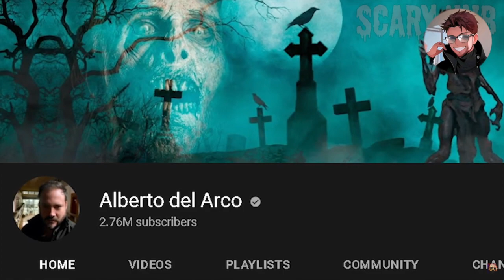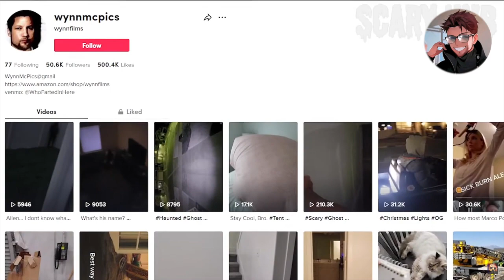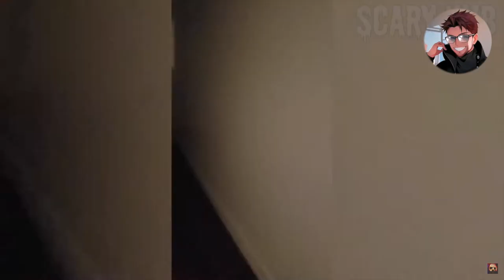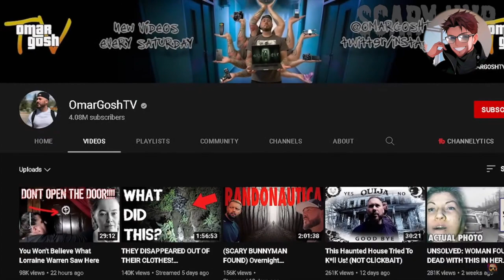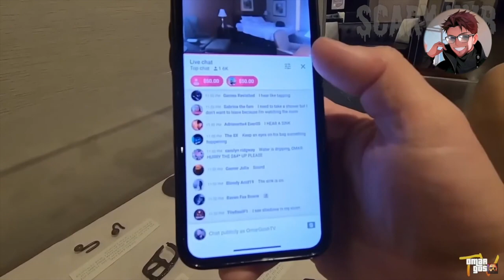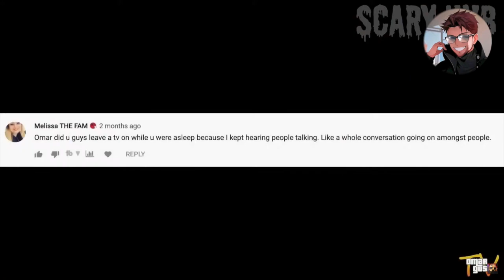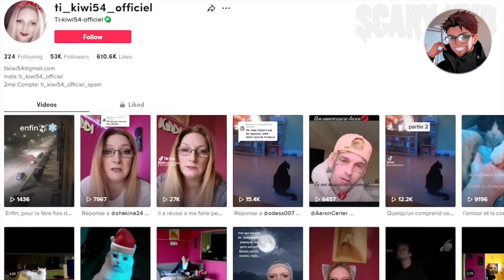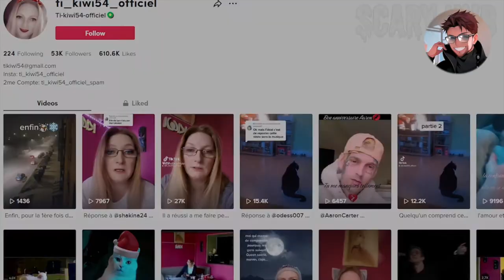The scariest videos on the internet #1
The scariest videos on the internet #1 . Do you believe in ghosts following us around watching us?? well you will. reacting to some content 2023